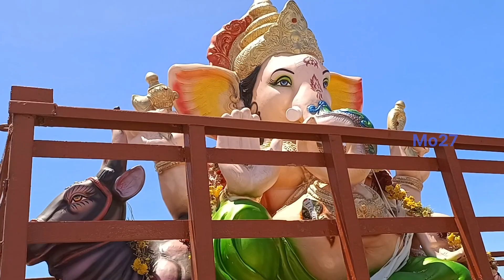விநாயகர் கடலில் கரைக்கும்💥💥💥 வீடியோ2023 GANESHAN LAST DAY CELEBRATION VIDEO 📸💕mo27